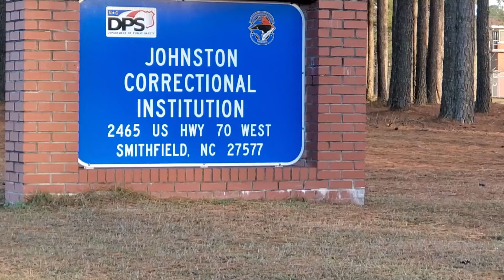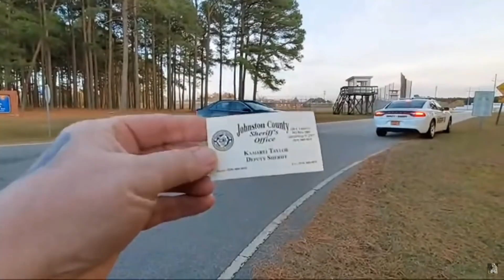I know where the property line is **DUMB@$$!** 1st amendment audit Smithfield NC Prison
I know where the property line is at the Johnston correctional institution Smithfield NC. The warden thinks he can get me to step over the property line.

​NC Tryant Hunter. Instagram channel

0:00 start
0:25 first contact
0:50 talk to security guard
3:20 warden drivers up and starts barking orders
4:05 I tell the warden to make me leave
5:41 warden Jones calls the police
7:00 sheriff deputy shows up
8:35 sheriff deputy talking to the warden